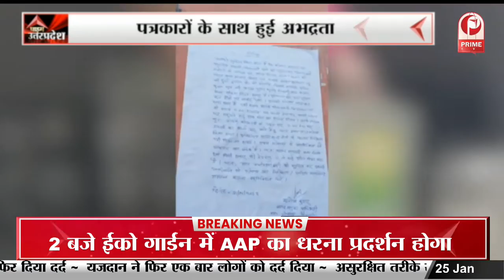Lucknow Building Collapse: अलाया अपार्टमेंट गिरने से हुआ भयानक हादसा || Prime Tv